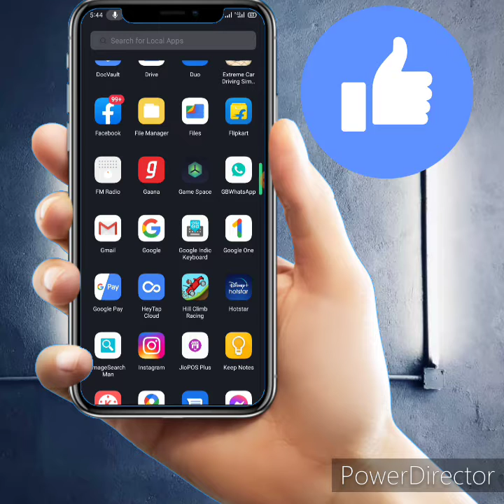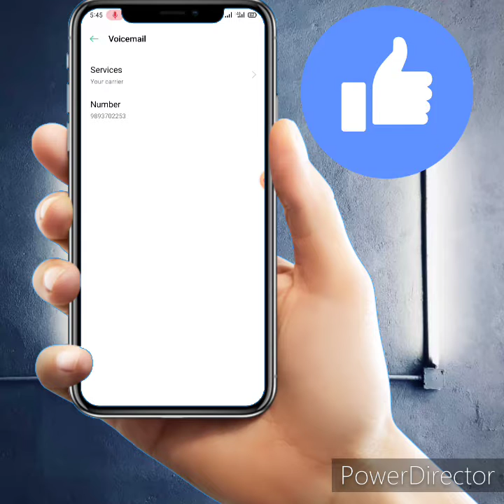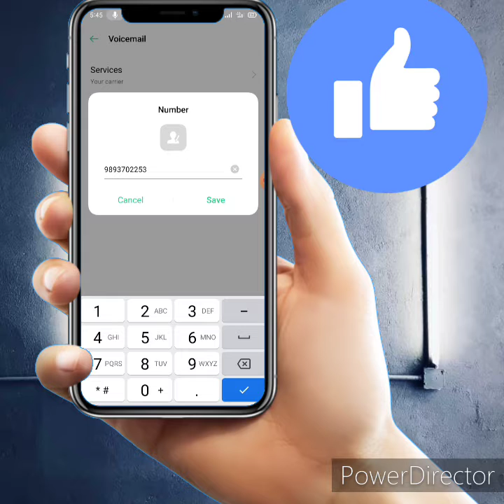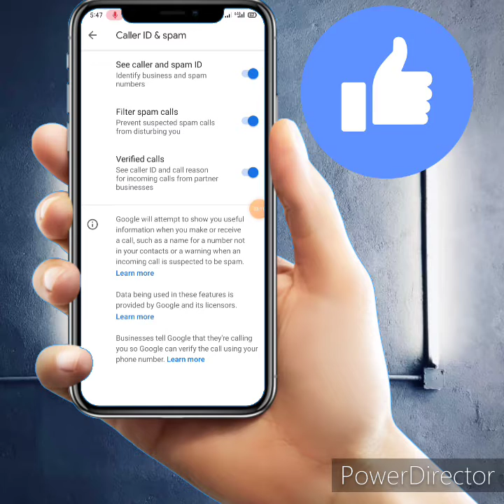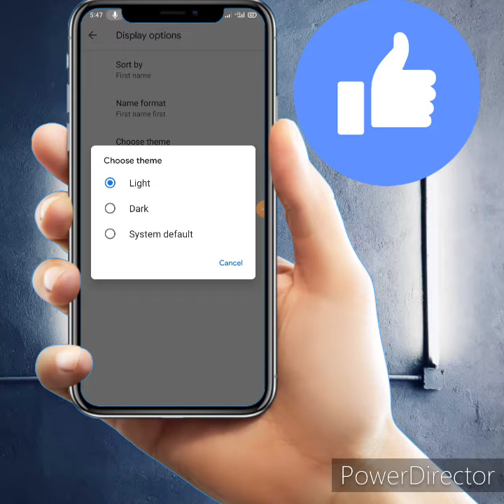Android Phone Dailler secret tricks ?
फोन Dialler की 4 Hacks सीख लो कोई नहीं जानता खुलेगी सबकी पोल ( Phone Dialler unique Trick

agar video pasand aay to like kare and agar aisi video chahiye to channel ko subscribe kariye taki jab bhi me koi new video dalu to sabse pehle aapke pasa video pahunche aur aap uska maja le sake

hello dosto mera nam hai amit aur aap dekh rahe ho ak master point aur point aisa jo aapko pasand aaye

Instagram user name :- ak_master_poin